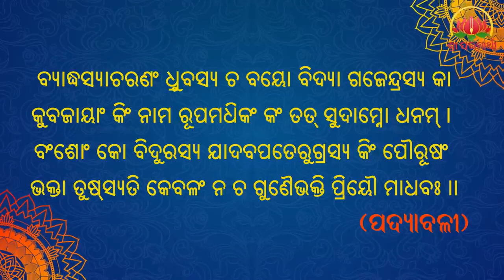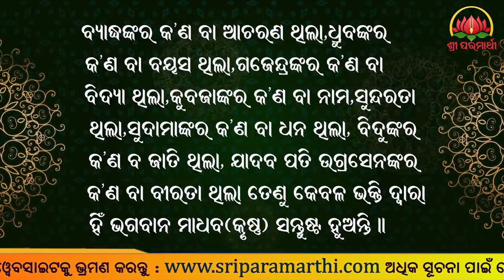28.10.2020 - about bhakti (sloka vyadhasyacaranam dhruvasya). Oriya